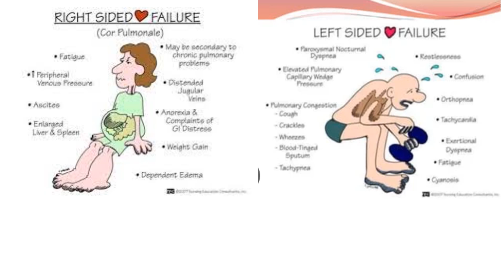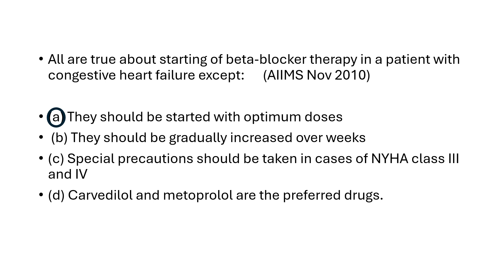Beta blocker in CHF: one minute question